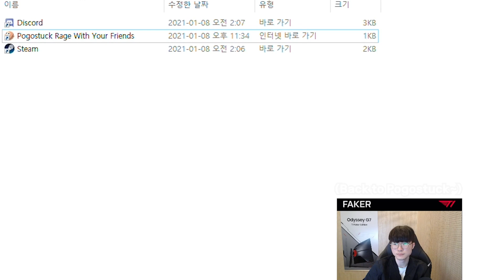[Eng CC] Praising the Sun on the Rift! With Faker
Fill role? No problem. An often inting Qiyana with the username "I Might Not Play Well"? No Problem.

- T1 Upload Schedule:
▶Monday, Wednesday, Friday : Stream Highlights